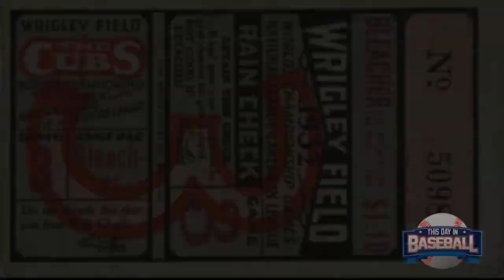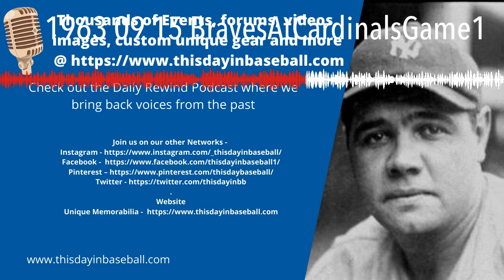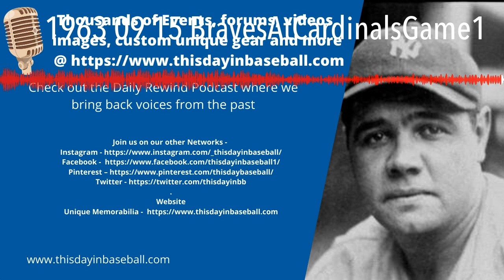Milwaukee Braves @ St. Louis Cardinals 1963 09 15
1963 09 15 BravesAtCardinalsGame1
Check out the game, box score and play by play -

Events on September 15

Top 5 Plays of the game -
t7 MLN Hank Aaron Lew Burdette Home Run; Bolling Scores
b2 STL Bill White Bob Hendley Home Run; Boyer Scores
t9 MLN Gene Oliver Lew Burdette Flyball: CF
t4 MLN Frank Bolling Lew Burdette Ground Ball Double Play: 2B-SS-1B
b4 STL Ken Boyer Bob Hendley Home Run

Hall of Famers in today's game -
Eddie Mathews
Hank Aaron
Stan Musial

Broadcast Details -